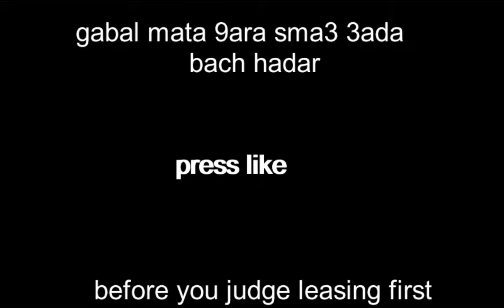a.m.a LA VIT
Recorded: pc amine give me studio and see what I can do
                                        RIr m3adich studio
Visuals: Amine